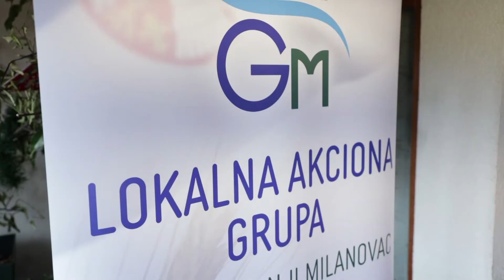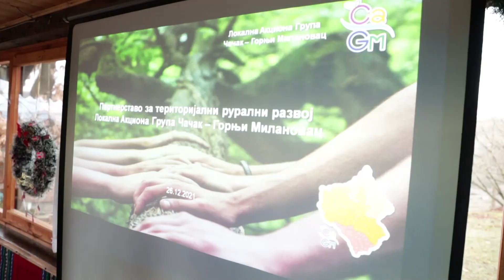PRILOG - RAZVOJ SEOSKOG TURIZMA ZAJEDNIČKI CILJ / 27.12.2021. /TV GM PLUS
Projekat „Put prijateljstva“-Ukusi Srbije  akcione grupe Gornji Milanovac – Čačak predstavljen je juče u Klatičevu u seoskom turističkom domaćinstvu „Tri  hrasta“.